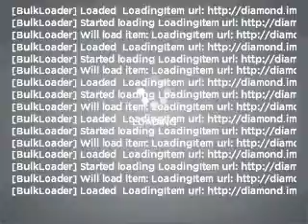2007 NISSAN XTERRA - Wilson NC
Year: 2007
Make: NISSAN
Model: XTERRA
Trim: SE
Engine: 4.0 liter 6 cylinder dohc
Transmission:
Color: sandalwood
Mileage: 33565
Address: